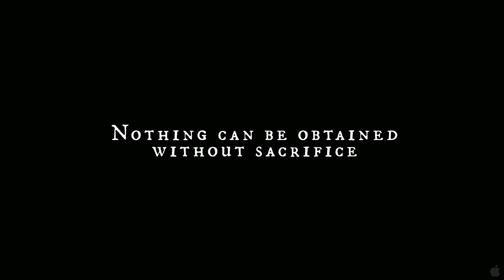iMusicPlus Movie Trailer - Fullmetal Alchemist (2017)